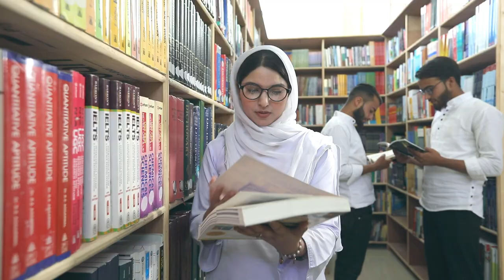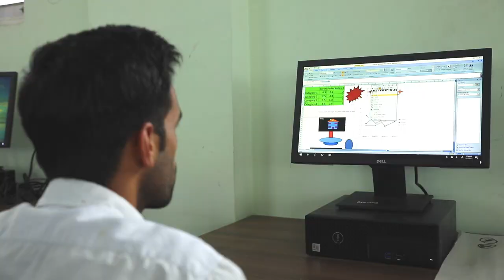TARANA Government Degree College URI